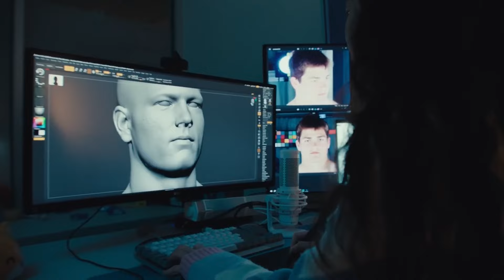It's In The Game: Madden NFL Documentary Series Trailer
Check out the new It’s In The Game: Madden NFL Documentary Series Trailer!

US Air Date: November 26, 2024
Starring: John Madden, Emmitt Smith, Michael Strahan
Network: Prime Video
Synopsis: It’s one of the biggest video games of all time, a groundbreaking brand that became a worldwide phenomenon, spanning generations—but it almost never happened… Now, 36 years after the first game's release, EA SPORTS gives viewers unprecedented access to the makers of game that changed the game, and our culture too.